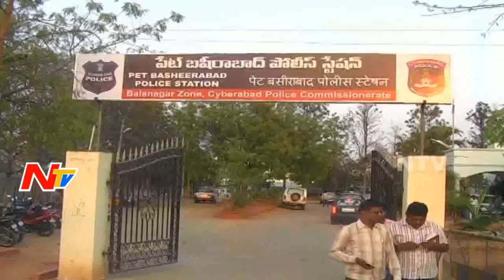Why Police Arrested Cameraman Shooting Marriage in Hyderabad? || NTV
Cameraman Shooting Marriage, Police Arrested Him Why? || NTV